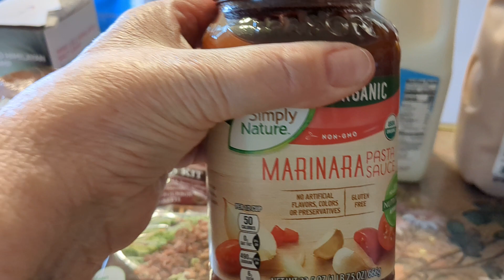Dumpster Haul from Aldi & HyVee April 13, 2023